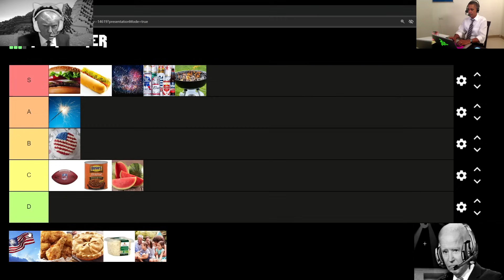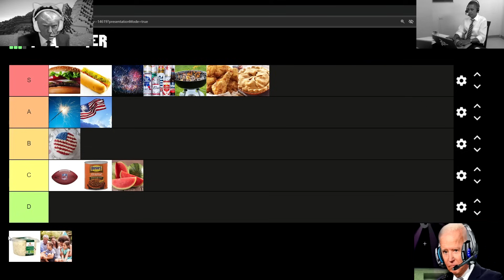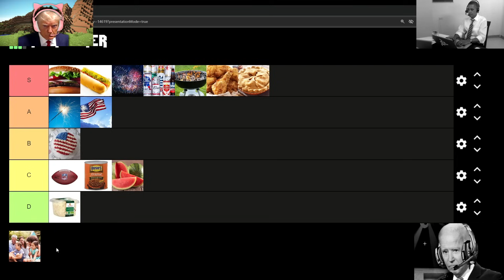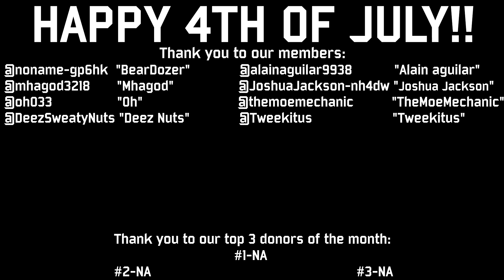PRESIDENTS MAKE A 4TH OF JULY TIER LIST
The presidents gather around to rank different types of 4th of July items! The list is pretty good and includes a variety of things. Most of these are pretty great and the presidents have some pretty strong opinions about this tier list, probably more than anyone else to be honest.